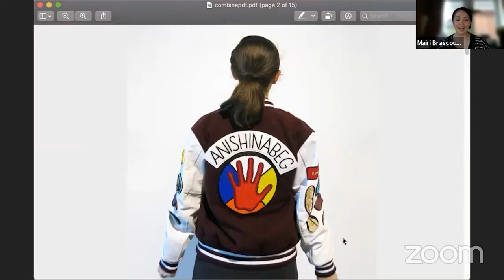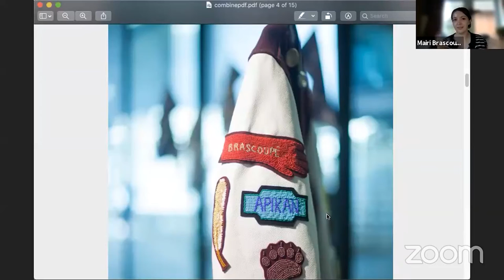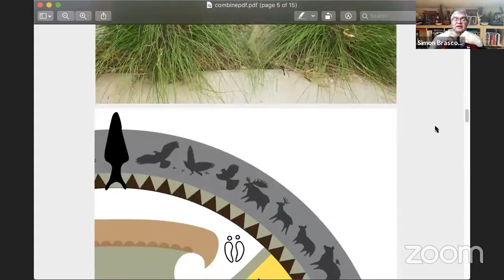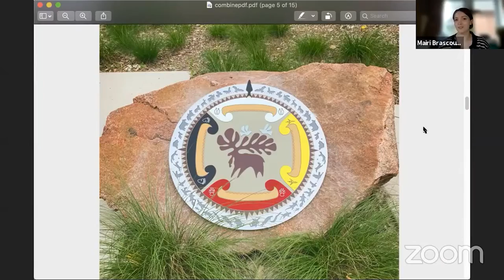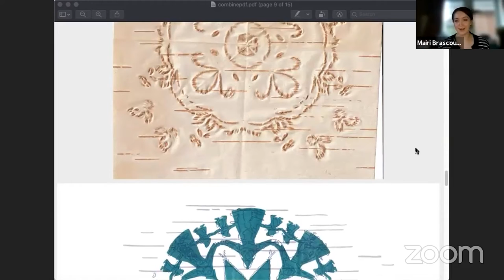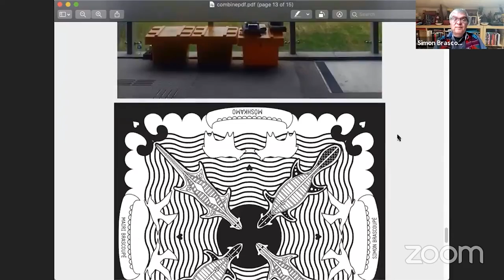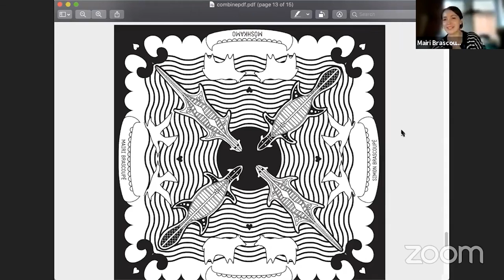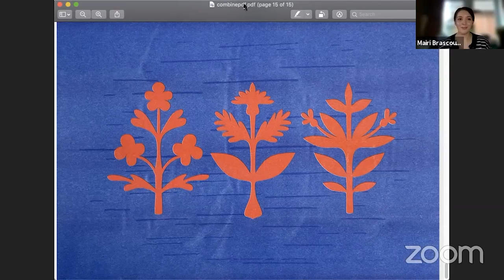Art and our Ancestors | Ottawa Public Library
Join us for an intergenerational discussion about Indigenous storytelling and artistic practice where Algonquin artists Mairi Brascoupé and her father Simon Brascoupé talks about how traditional teachings and familial stories have shaped their creative process and the artistic work they produce.. This video is a recording of a live event hosted by the Ottawa Public Library on June 23, 2021.